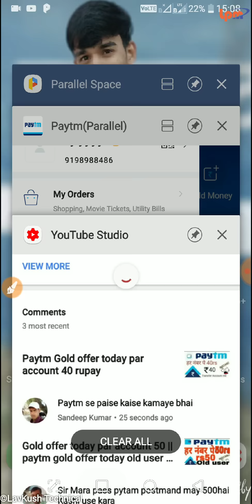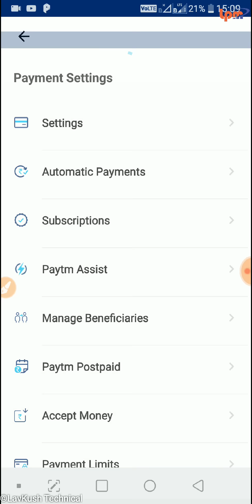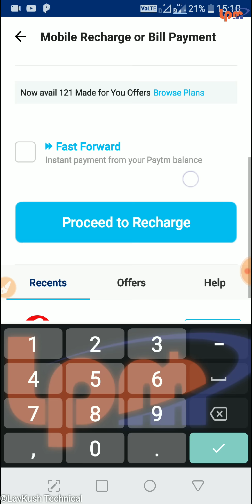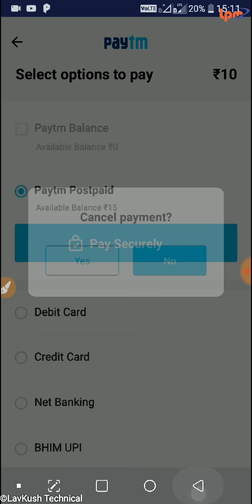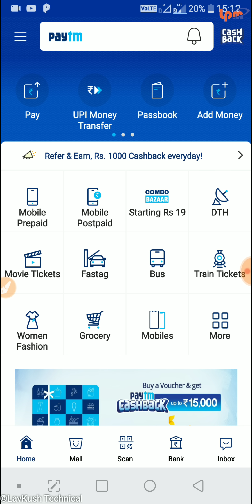Paytm postpaid ka paisa kaise use kare || how to use paytm postpaid money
Click on the invite link

फ्री में करें रिचार्ज | 30rs rupay ka gold free me paye

Paytm postpaid problem solve || paytm postpaid पैसा नहीं देंगे और नहीं जाएंगे जेल यह है गजब की ट्रिक

Paytm Gold को बैंक अकाउंट में कैसे भेजें

This video contains this topic:
1) kaise istemal kare Paytm postpaid
2) how to using Paytm postpaid
3) Paytm postpaid se recharge kaise kare
4) Paytm postpaid transfer to bank account
5) postpaid Paytm transfer to bank account
6) Paytm postpaid kaise kare bank account mein transfer
7) Paytm postpaid ka Paisa bank account me kaise transfer kare
8) how to using Paytm postpaid money